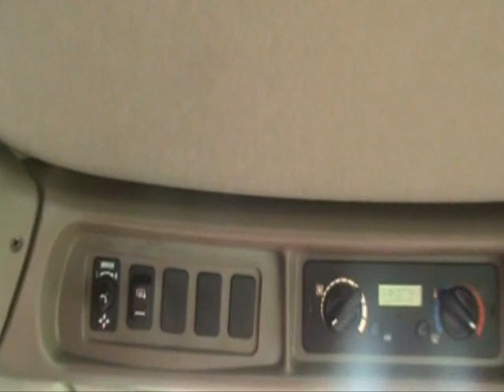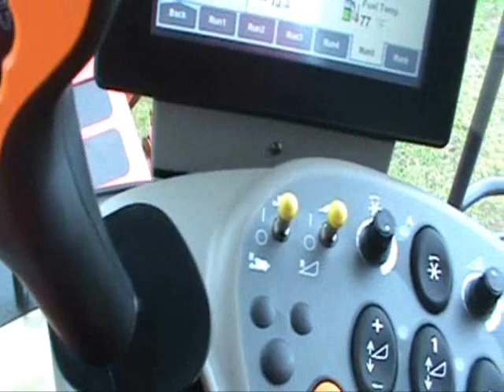Case IH 7120 Sold on ELS!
SOLD!
For Sale Used 2011 Case IH 7120 Combine SOLD serial# YAG210203 stock# 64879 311 hours
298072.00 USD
• Used
• Guidance ready only-Platform Kit
• Firestone tires
• Dif Lock
• Steering Tire Size - 28L 26
• Terrain - Conventional
• Unloading Auger Length - 24
• Yield Moisture Monitor
• Thrashing - AFX Rotor
• Contour Feeder House
• Rear Attachment - Straw Chopper
• Drive Tire Size - 20.8 42
• Fuel Type - Diesel
• Dual Tires